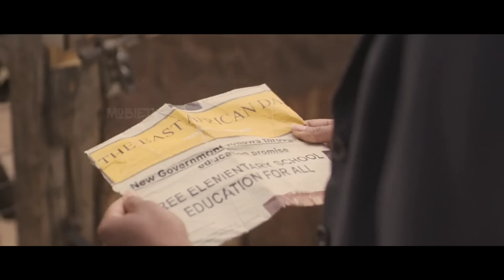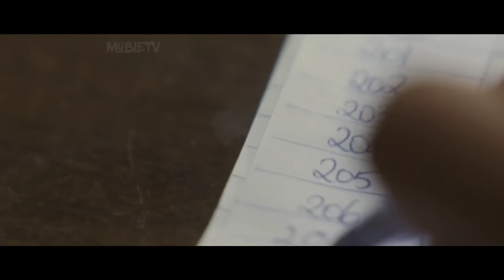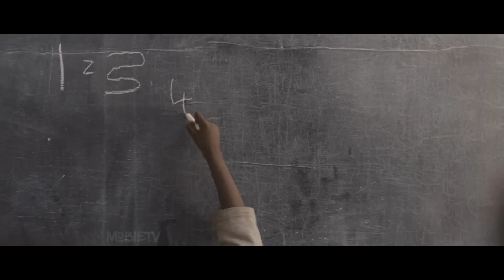A Poor Old FARMER Become A MILLIONAIRE Because Of His HARDWORK | Movie Explained In Hindi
hindi movies
new movies
2022 new movie explained
mobietv hindi
2022 new movie explained
explained in hindi
motivational stories
new movies
hd films full
2022  movies
top movies in 2022
movie review